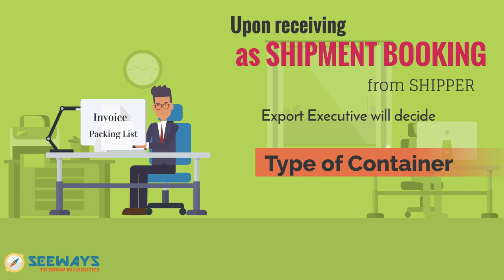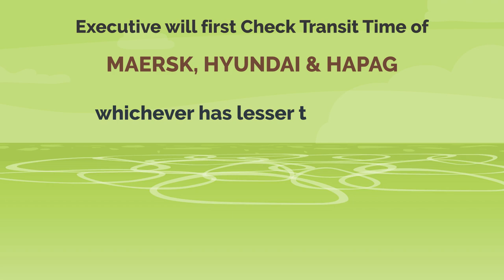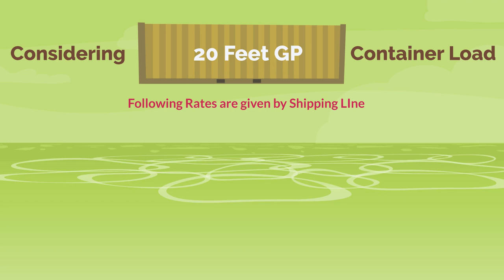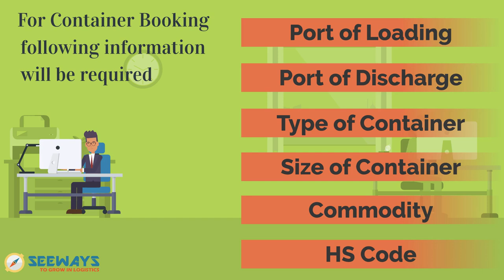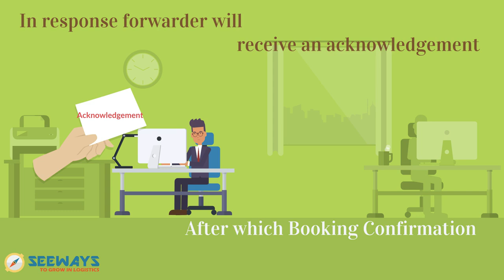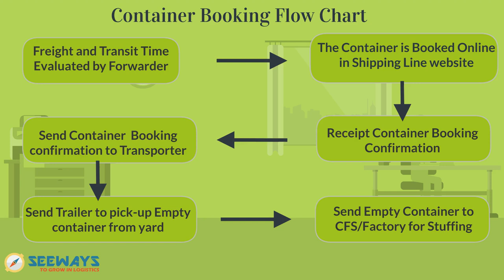Container Booking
This is for everyone who are passionate to learn about Sea Cargo Shipping or International Freight Forwarding.

Cheers!

JD